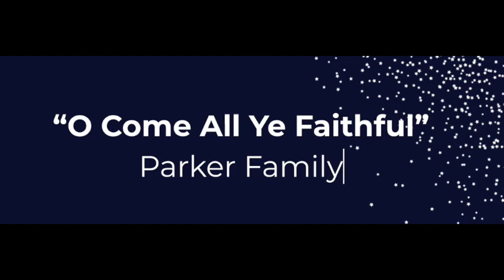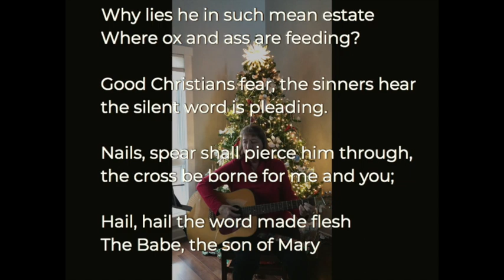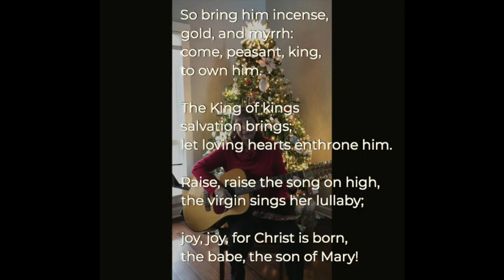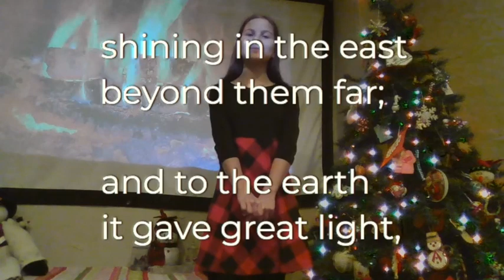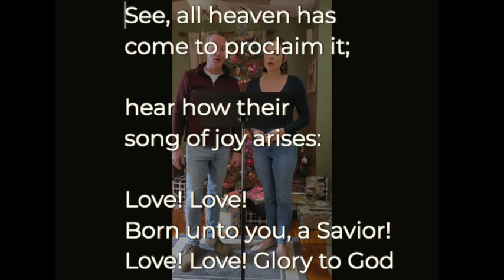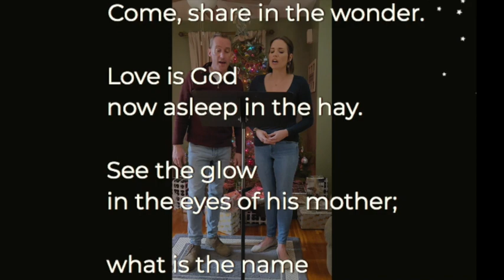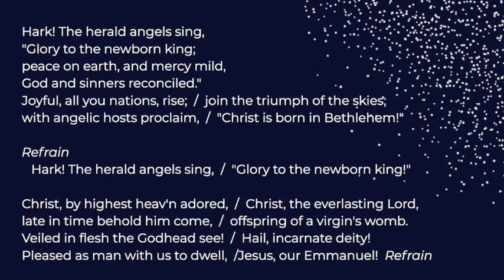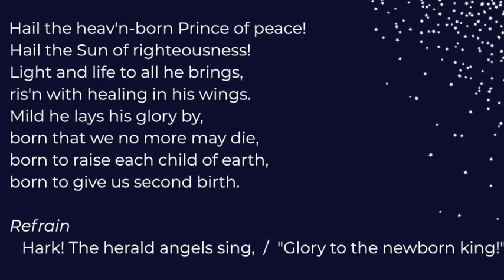December 27th Lessons and Carols Service